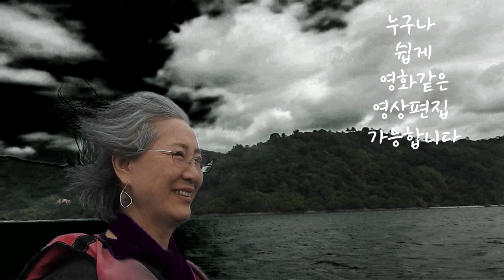동영상편집 영화속 주인공 만들어봐요 - 비나리투어 여행디자이너 신점숙작가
1. 신점숙 여행가 대한민국을 빛낸  인물 대상 수상
2. 비나리 투어 한국 혁신 관광여행서비스 브랜드 QTS 대상 수상
3. 2017년 관광의 날 논문 발표 중국 개별관광 유치를 통한 지역 경제 활성화 방안
4. 신안산대학교 SNS블로그마케팅, 동영상 제작편집(교수)강의문의 환영
5. 흔들리지도 부러지지도 않을 용기 외 저자
6. jtbc 방송 '뭉쳐야뜬다'에 중국 태항산 비나리길 소개 개발여행사